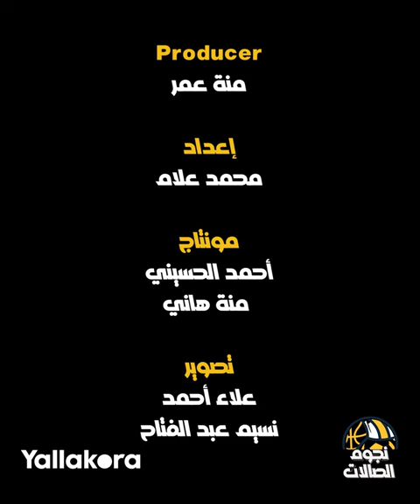دعاء محمد تتحدث عن الفرق بين اللعب للأهلي والزمالك.. وعد للجماهير.. ورسالة للصافي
تصوير: علاء أحمد - نسيم عبد الفتاح
مونتاج: أحمد الحسيني - منة هاني